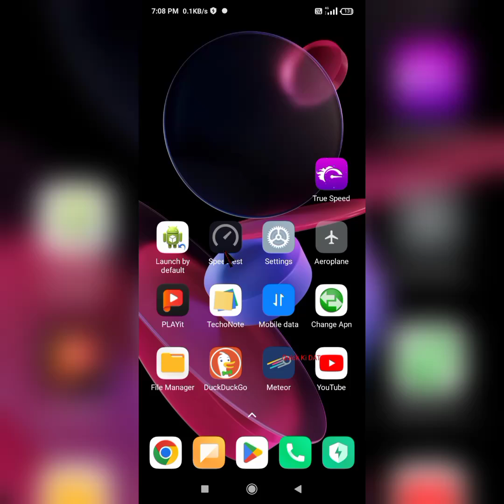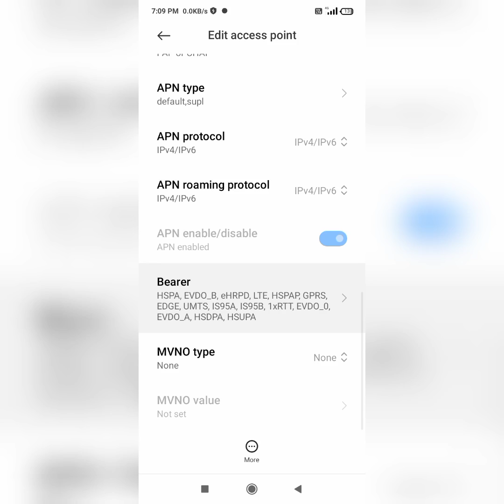jio true 5g apn settings 2023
video shorts